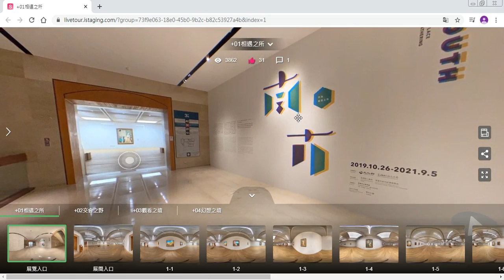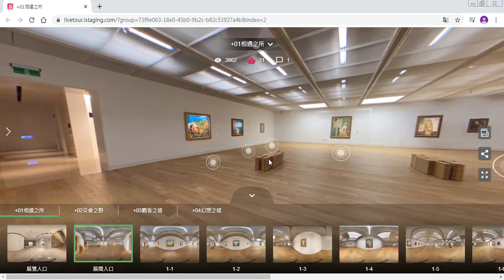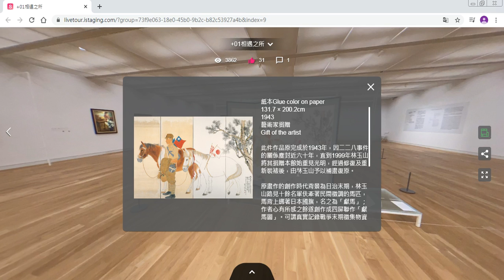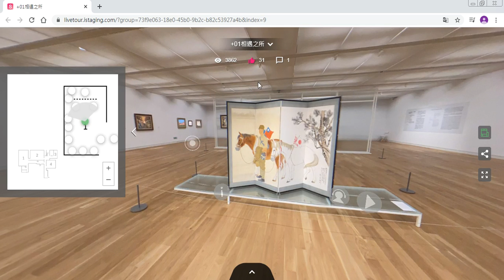【VR線上展廳】秒懂操作懶人包影片－高美館 南方作為相遇之所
【VR線上展廳】秒懂操作懶人包影片
高雄市立美術館 | 大南方多元史觀特藏室－南方作為相遇之所